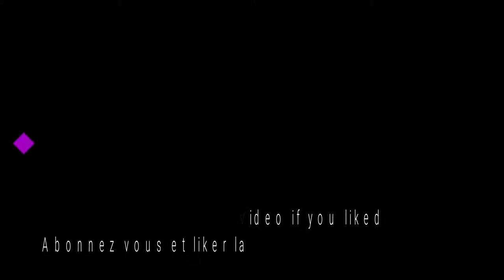DIRT RALLY VR PEUGEOT 306 MAXI VARMLAND-SUEDE (OCULUS RIFT PC)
Cordialement

Thank's everyone.
cordially

Description:
DiRT Rally est le jeu de rallye le plus authentique et passionnant jamais réalisé. Il capture parfaitement la sensation d'une articulation blanche sur le bord de la route en roulant sur des routes dangereuses, sachant qu'un accident pourrait mettre un terme à tout cela.

Avec le support complet d'Oculus Rift dans tous les modes de jeu, DiRT Rally VR vous plonge comme jamais auparavant offrant une expérience incroyable à 90 ips qui vous met à la place du conducteur.

Avec des voitures emblématiques de l'histoire du sport jusqu'à aujourd'hui, DiRT Rally vous met face aux plus grandes étapes du monde dans une variété de conditions et de surfaces. Vous pouvez également prendre l'incroyable événement international de montée en côte de Broadmoor Pikes Peak et la course multi-car dans le Championnat du monde FIA ​​Rallycross.

"Aussi réel que possible" PC Gamer

"Dirt Rally capture l'essence de son sport automobile choisi d'une manière très peu avant" Gamespot

 "La meilleure chose qui soit arrivée aux jeux de rallye depuis des années" Eurogamer

"Dirt: Rally est facilement le meilleur jeu de course que j'ai joué cette année" Kotaku UK
DiRT Rally is the most authentic and thrilling rally game ever made. It perfectly captures the white knuckle feeling of racing on the edge as you hurtle along dangerous roads, knowing that one crash could end it all.

With full Oculus Rift support across every game mode, DiRT Rally VR immerses you like never before offering an amazing 90fps experience that puts you in the driver’s seat.

Featuring iconic cars from the history of the sport up to modern day, DiRT Rally pits you against the most challenging stages in the world in a variety of conditions and surfaces. You can also take the incredible Broadmoor Pikes Peak International Hill Climb event and multi-car racing in the FIA World Rallycross Championship.

“As real as it gets” PC Gamer

“Dirt Rally captures the essence of its chosen motorsport in a way very few have before” Gamespot

 “The best thing that's happened to rally games for years” Eurogamer

“Dirt: Rally is easily the best racing game I've played this year” Kotaku UK